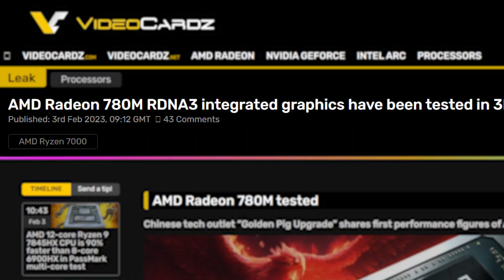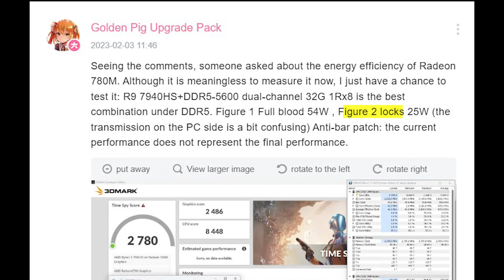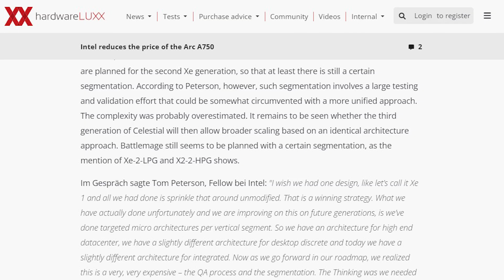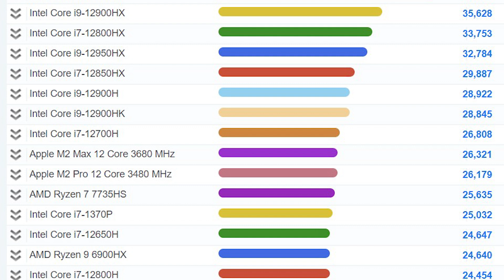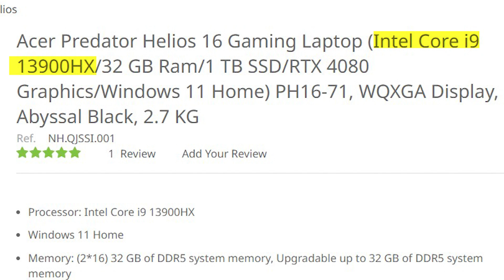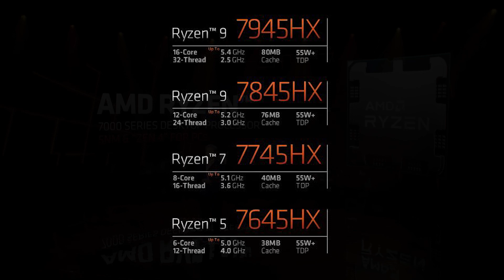Can Radeon 780M Outperform GTX 1650?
Radeon 780M benchmark leaks online and it was not what we expected. AMD has been at the top with its iGPUs and it would be great if it can deliver something that can replace a GTX 1650.